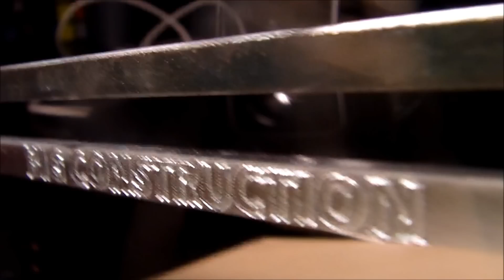BIG CONSTRUCTION FUNBOX WITH RAIL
One of my best ramps, it's totally awesome !

IS INTENDED.